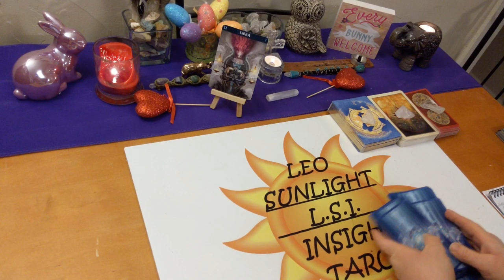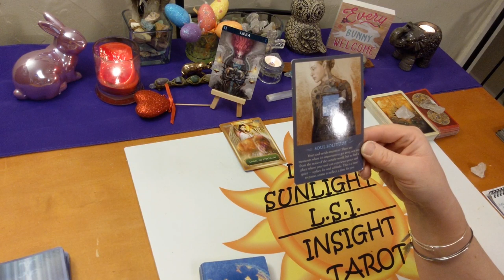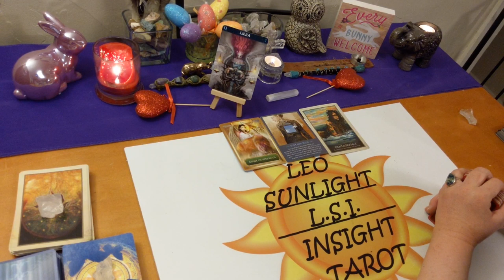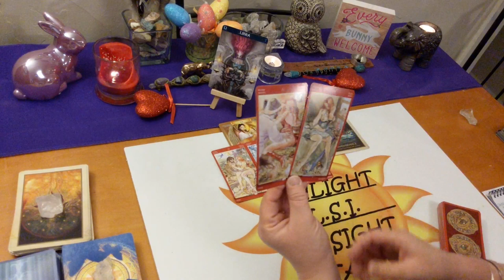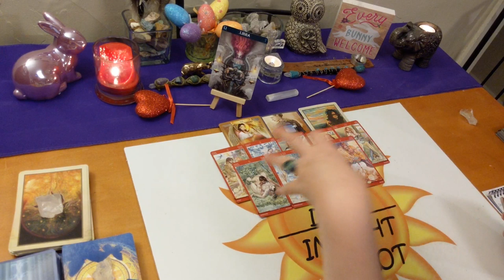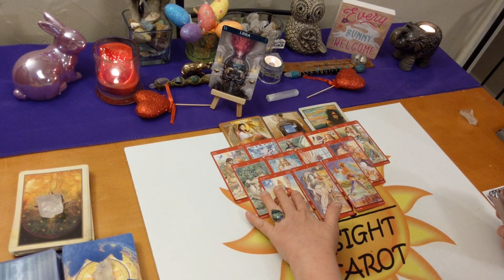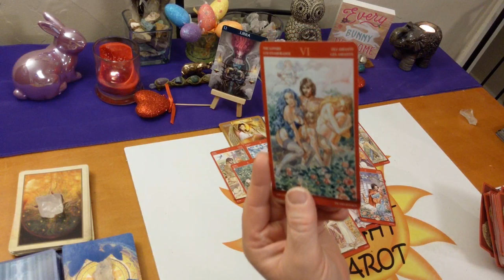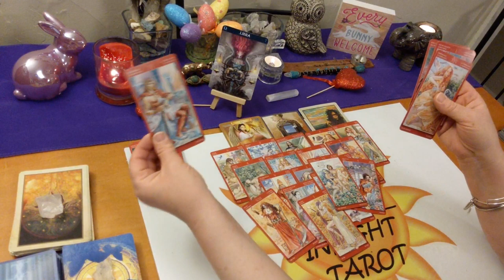Libra Love Singles *A Player With Deep Issues* April 2020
♎Libra♎ Monthly Singles Love Tarot & Oracle Reading. Who’s coming towards you? What is their energy? Who, where, when, how. What will the connection be like?

🎴Decks used:
Spirit Messages Oracle
Gaia Oracle
Sexual Magic Tarot